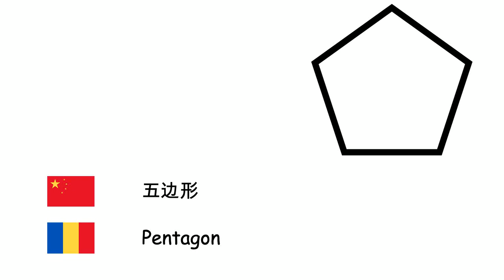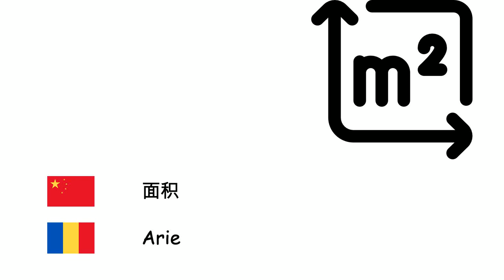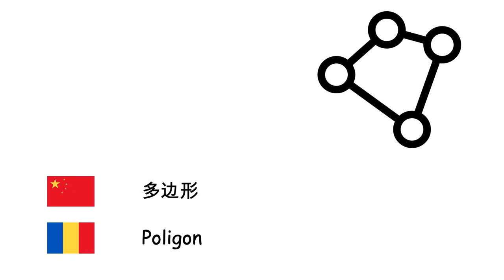几何学 (羅馬尼亞語) (zh-ro)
Fone TV
zh-ro-10
Geometrie (Limba română)
圆 - Cerc
矩形 - Dreptunghi
正方形 - Pătrat
棱锥 - Piramidă
三角形 - Triunghi
圆柱体 - Cilindru
五边形 - Pentagon
平行四边形 - Paralelogram
角 - Unghi
立方體 - Cub
棱柱 - Prismă
半径 - Rază
直径 - Diametru
直线 - Dreaptă
点 - Punct
球面 - Sferă
面积 - Arie
圓周率 - Pi
体积 - Volum
曲线 - Curbă
對稱 - Simetrie
多边形 - Poligon